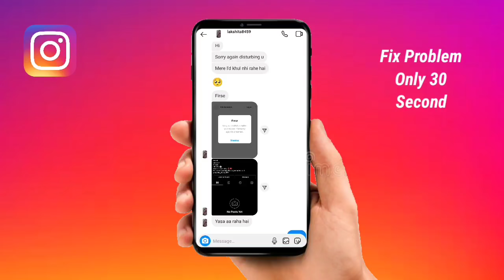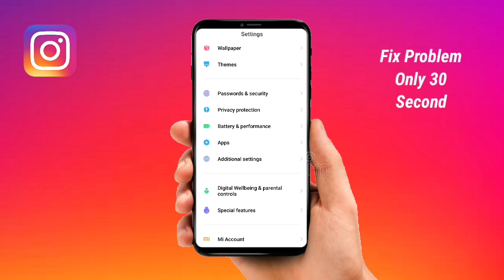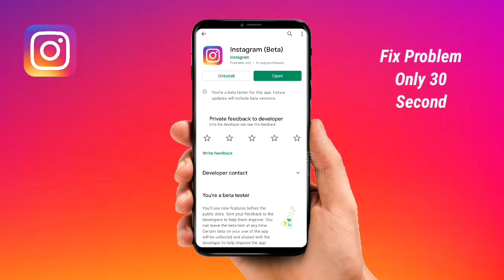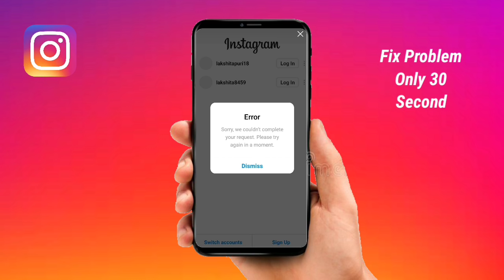instagram sorry we couldn't complete your request please try again in a moment problem solve 2021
Dosto is video me hamne apko bataya hai instagram ki id agar apki login nahi ho rahi hai to aap 30 second me is problem ko kaise solve kar sakte ho